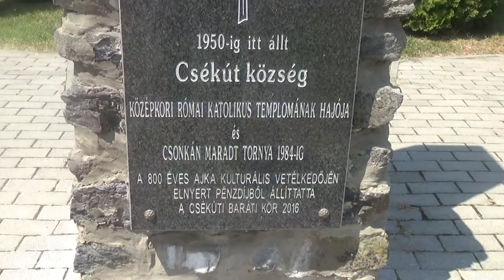Új közösségi tér Csékúton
Minden bizonnyal bensőséges ünnepség keretében adják át Csékúton a már igazából belakott közösségi teret és a még berendezés előtt álló közösségi házat a pincéjével együtt. Igazából mindezt lelkesedésből, a Városszépítő egyesület és Ajka önkormányzatának segítségével az idősebb korosztály gründolta össze, lehetőséget adva idősnek, fiatalnak egy kis együttlétre, közös programok szervezésére. Ezekből persze már eddig sem volt hiány, de mostantól hivatalosan is birtokba vehetik a városrész lakói megérdemelt találkozóhelyüket. A sors különös kegye folytán az építkezők egy igazi fúrt kutat is találtak az új játszótér mellett, ami a hagyományok átmentését is szolgálhatja. Hiszen valamikor az emberek a falu kútjánál találkozhattak, beszélgethettek és megoszthatták híreiket egymással. Valószínűleg ez a hagyomány is tovább él majd ezen a helyen, ha sikerül igazi kutat varázsolni a vízlelőhelyből. Lékó Sándor beszélgetőtársa a riportban a Csékúti Baráti Kör két oszlopos tagja, Bencsay Antalné (Jolika) és Paksa Jenőné (Ági).